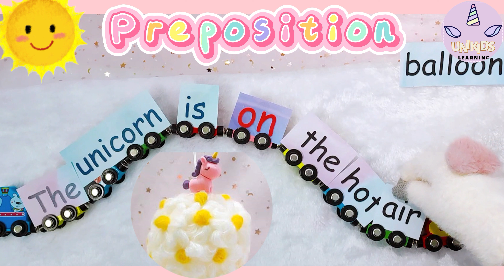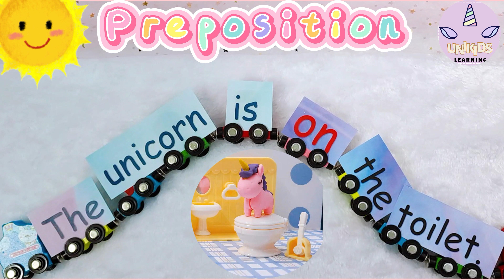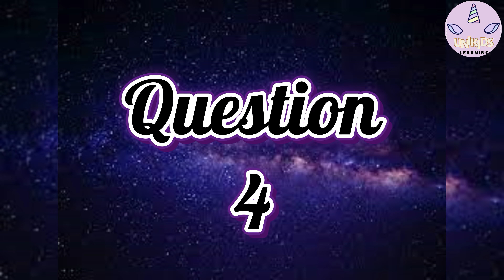🎯Learning Preposition🎯 | in on under | Learn and play with - UniKids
Unikids Learning is about the videos channel for kids. It is fun and easy to learn English.  It breaks the traditional way of learning and uses the most innovative methods for children to learn.

- Learning Preposition of Level 1

- Learning in, on, under

- ON : something place on a surface

- IN : something inside or enclose by something else

- UNDER : something below or lower than something else

- Using daily objects as an examples for learning the direction or preposition

- Quiz for the kids

- Entertainment Time

- spelling

- Fun and learn (quiz, toys building, toys furniture...)